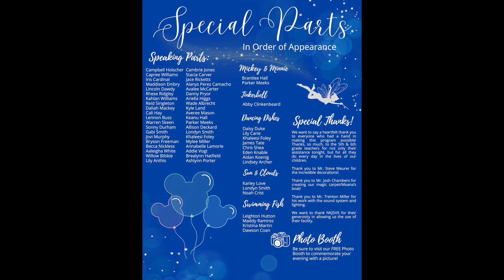NKI Spring Music Program 2024